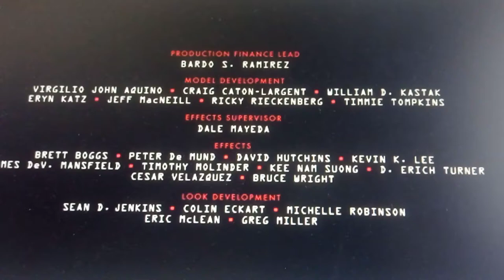Walt Disney Pictures (2009) Super Rhino